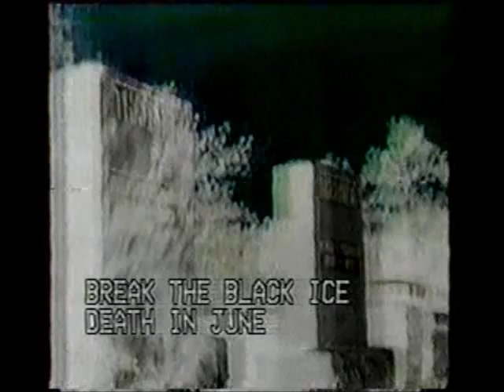Death in june - Break the black ice (HQ Audio)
Classic